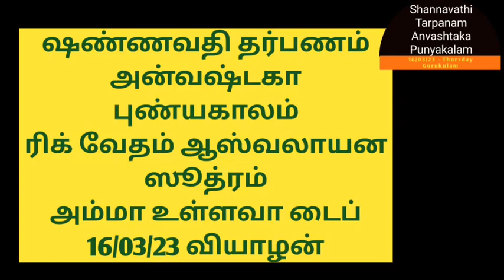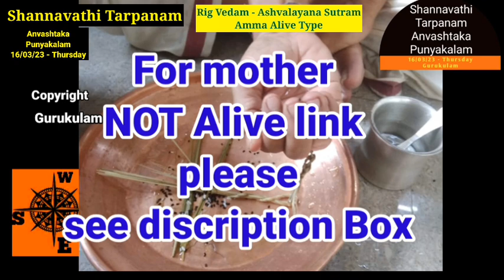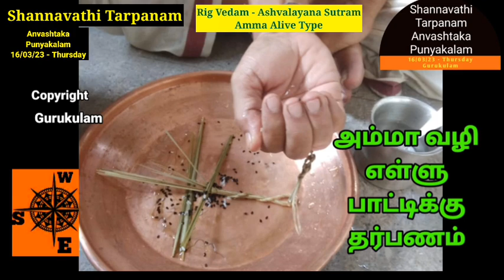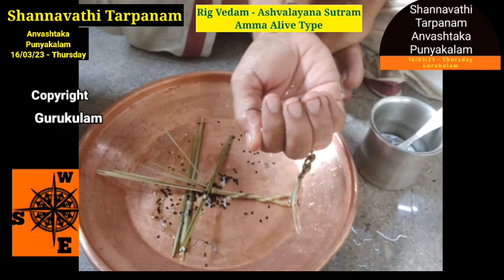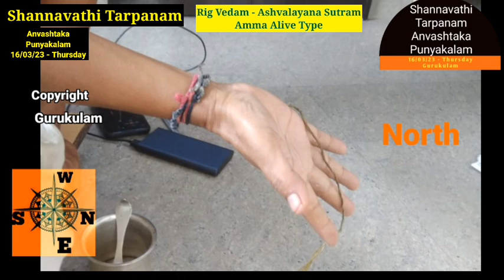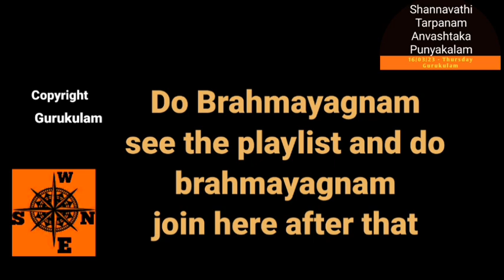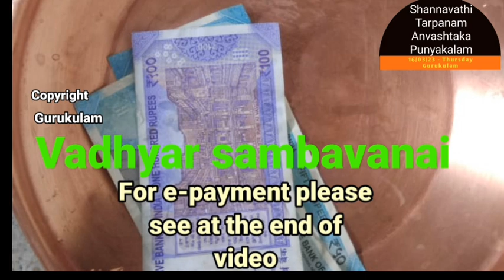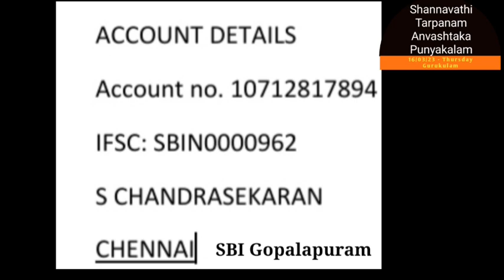Shannavathi Tarpanam Anvashtaka Punyakalam Rig Vedam Ashvalayana Sutram Amma Alive 16/03/23 Thu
Shannavathi Tharpanam (96 Tarpanam in a Year)  Anvashtaka puniyakala tharpanam  on 16/03/2 Thursday.  Those who are belonging to Rig Vedam Ashvalayana  Sutram  and whose mother is Alive can follow this video.
2. Yajur Vedam Bodhayana Sutram (2 Types)
Net Tr:
S. chandrasekaran
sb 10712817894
IFSC: SBIN0000962
SBI GOPALAPURAM
Aasirvadams.
Sri gurubyonamaha.
Gurukulam Chandrasekaran.